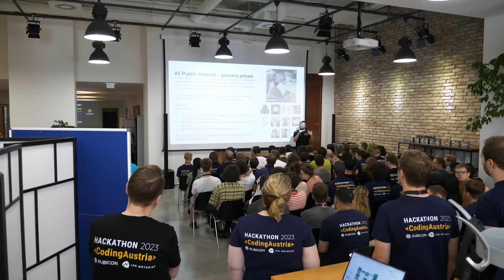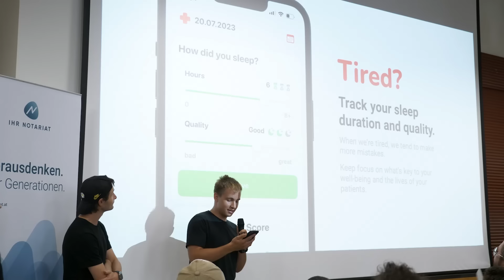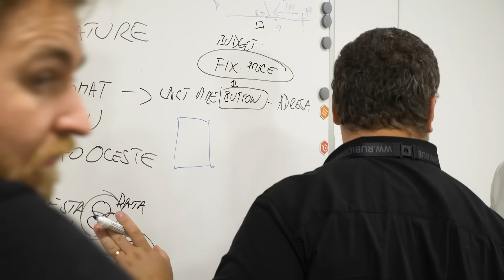Lösungen für die Gesellschaft - das war der 〈Coding Austria〉 Hackathon 2023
“Der perfekte Ort, um Ideen zu generieren” - das beschreibt den Spirit des diesjährigen Coding Austria Hackathons von RUBICON und Österreichischer Notariatskammer. Mehr als 100 Teilnehmer:innen arbeiteten 24 Stunden am Stück an Lösungen für gesellschaftliche Herausforderungen. Mehr Details erfährst Du im Video und auf codingaustria.at